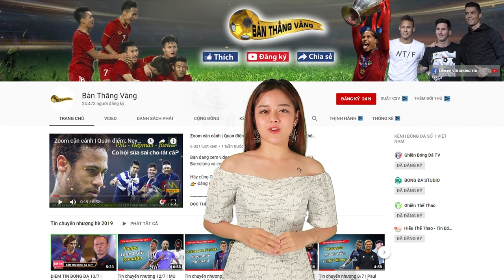Top 10 thương vụ tấn khuynh đảo TTCN | Núi vàng cũng không sánh bằng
Bạn đang xem video: Top 10 thương vụ bom tấn khuynh đảo TTCN | Núi vàng cũng không sánh bằng